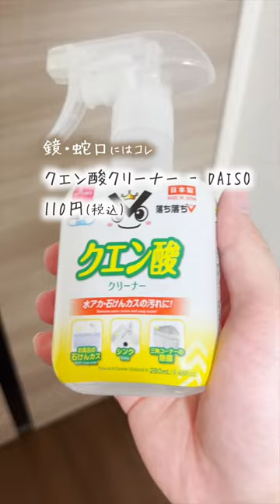同棲のお風呂掃除、全部見せる